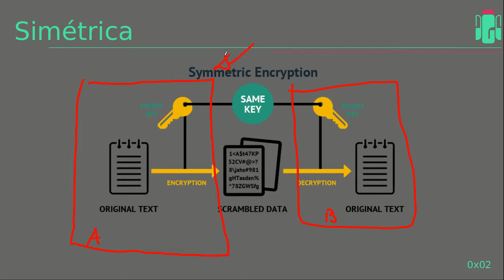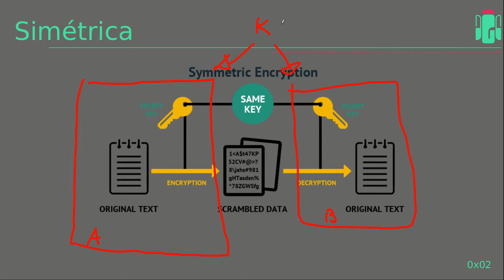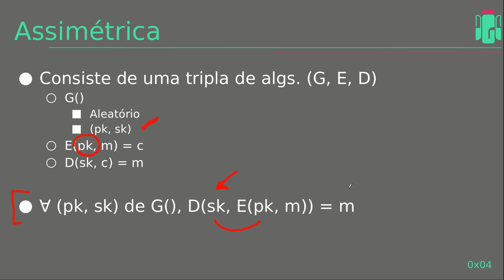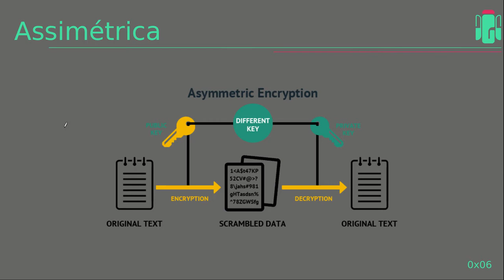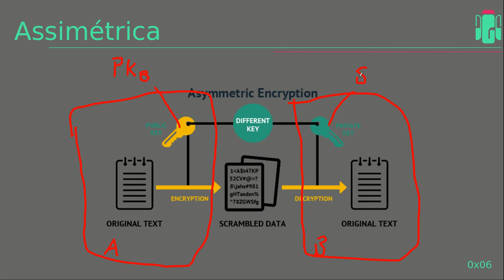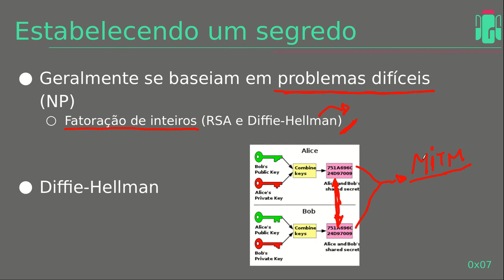Ping 2020 #16 - Criptografia: Cifras Simétricas vs Assimétricas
Link do material de apoio: gitbook.ganeshicmc.com